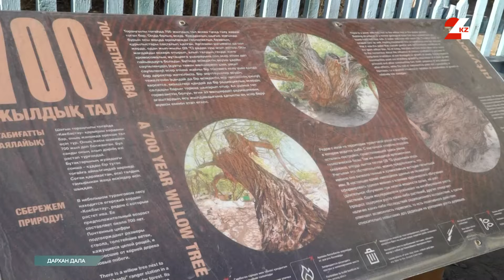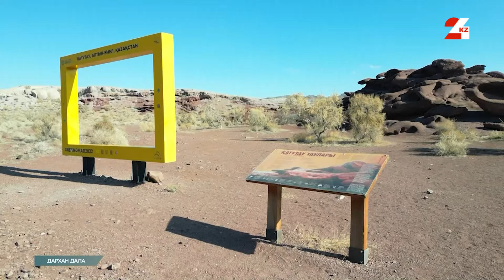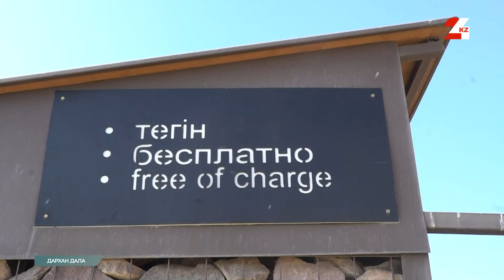«Алтын-Емел» ұлттық саябағы: 700 жылдық ағаштың қасиеті | Дархан дала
Саяхат - бұл күнделікті күйбең тіршіліктен бас тартудың немесе ерекше пейзаждарда әдемі фотосуреттер түсірудің жолы ғана емес. Ол әлдеқайда көп нәрсе береді: жайлылық жағдайынан шығып, сыртқы және ішкі жаңа көкжиектерді ашу мүмкіндігі. Бұл әлем біз ойлағаннан әлдеқайда кең екенін түсіну тәсілі. Ол бізге ашық болуға, әртүрлілікті бағалауға және сұлулықты тек белгілі жерлерден ғана емес, өмірдің әр сәтінде іздеуге үйретеді. Біз Алтын Емел ұлттық паркі бойынша саяхатымызды жалғастырып, сіздерді бұл жердің көрікті жерлерімен таныстырмақпыз.